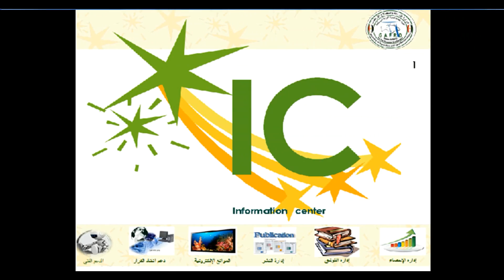شاهد بالفيديو.. مراحل إعداد وتحضير الغدة النخامية لحين حقنها لأمهات الأسماك